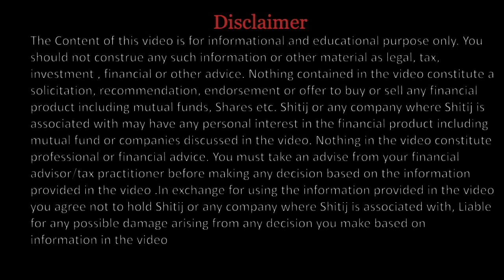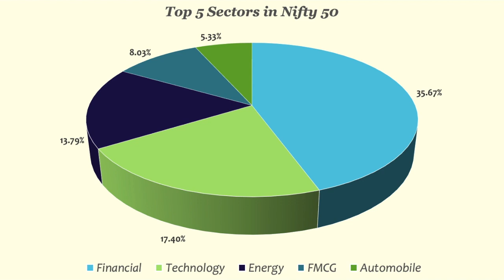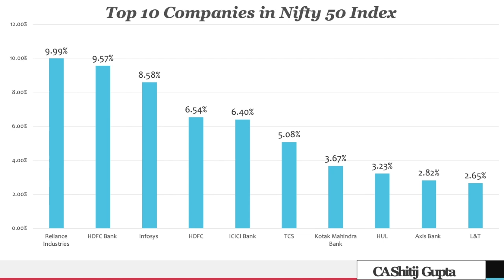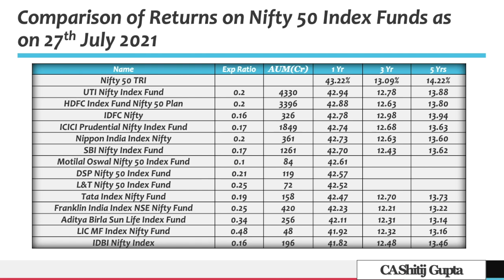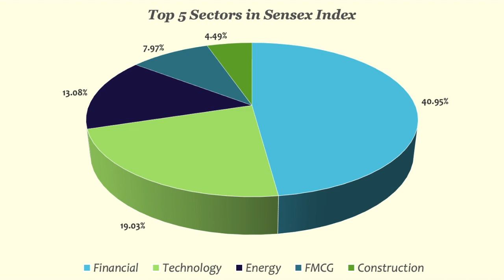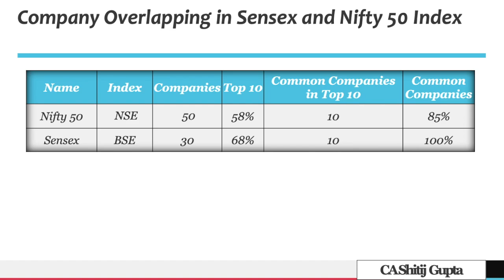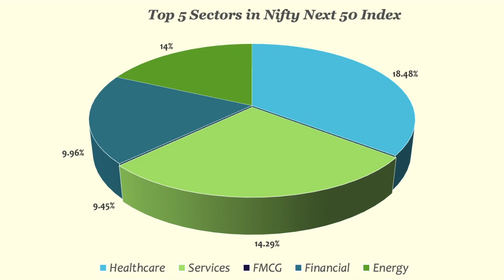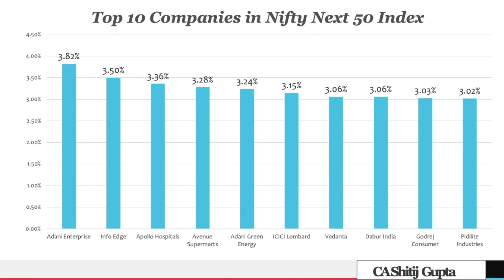Top 3 Best Index Mutual Funds 2021 | Nifty Index | Sensex Index | Nifty Next 50 Index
Top Index Mutual Funds 2021 | Nifty Index | Sensex Index | Nifty Next 50 Index